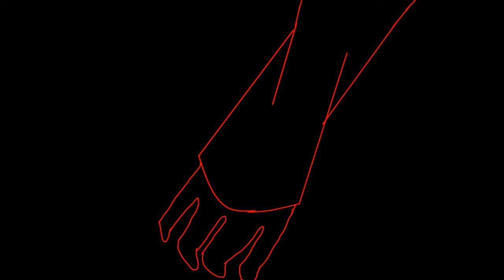T E S T 3#